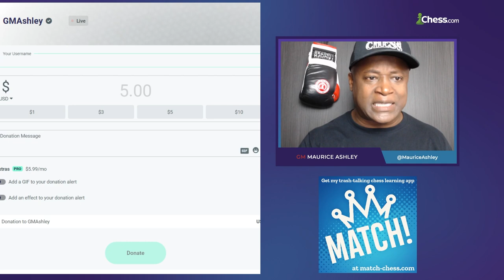Analyzing Magnus vs Hikaru Match from Crypto Cup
Magnus Carlsen faced off Hikaru Nakamura in an amazing match for the Crypto Cup. Join GM Ashley in today's video as he breaks down the whole thing!